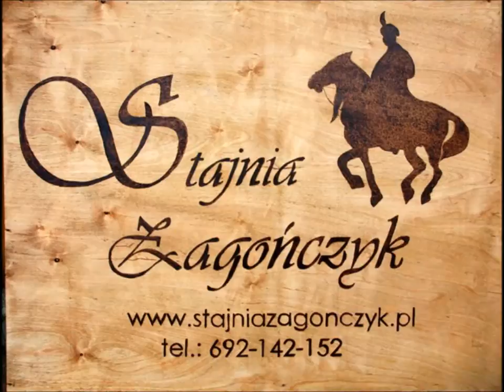Stajnia Zagończyk, Mąkowarsko